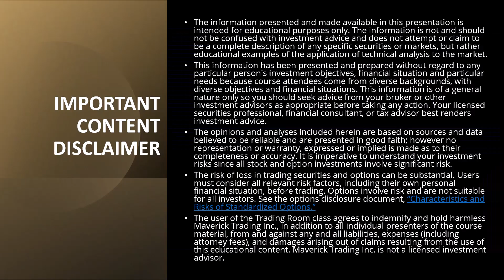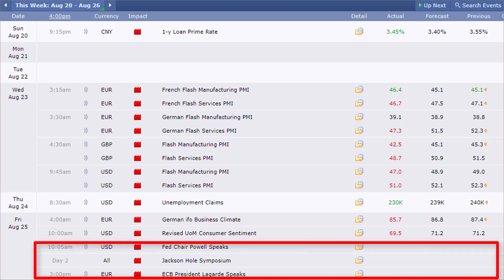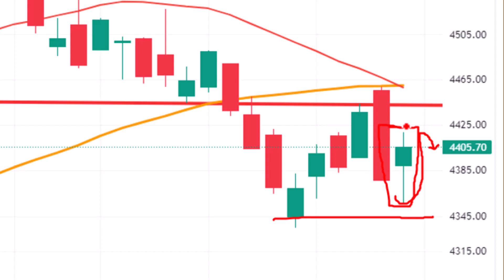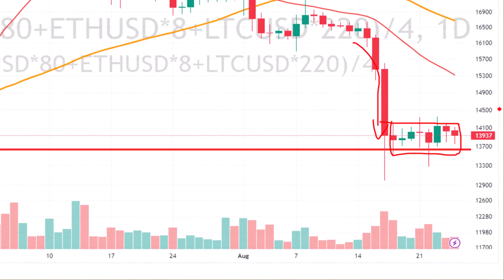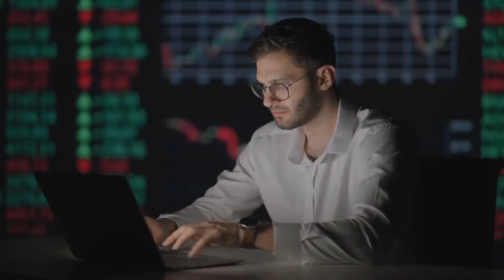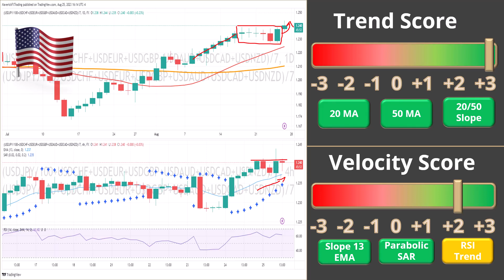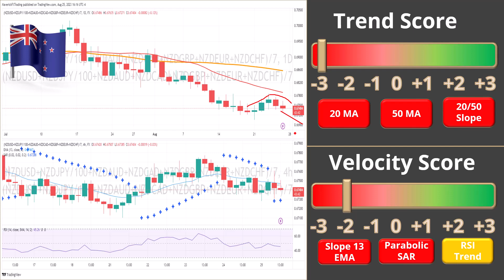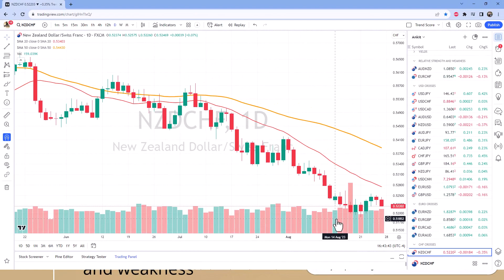Maverick Currencies weekly Forex & Crypto Analysis. Crypto & Forex Trades for This Week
Our weekly Forex Currency Room Update session is where we break down the previous Forex Currency Room week and previous trades with a broad market outlook.  The Forex Market This Week looks to be a great trading environment for forex and cryptocurrency trades and we see some great forex trades this week.   In our session, we detail what is happening in the Forex Market This Week, what the central banks are doing and economic numbers that move currency values.    We then rank our currencies (Forex & Crypto) from strongest to weakest to identify the best trading pair currencies for the Forex Market This Week.   Once we identify the strongest and weakest currencies for the Forex Market Next Week, we pair them together and look at entry and exit points.

At Maverick Currencies, we have been holding our Sunday Forex Currency Room Session since 2009.   We meet live with our traders, discuss the forex market this week and potential forex trades this week.

To learn more about trading in the firm’s Stock/Options Division, go

To learn more about trading in the firm’s FX/Crypto Division, go